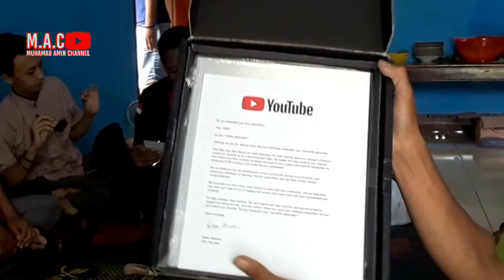UNBOXING SILVER PLAY BUTTON to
UNBOXING SILVER PLAY BUTTON to @brugMIngetan Channel  @Muhamad Amin Channel  @Media Islam Channel

Assalamu'alaikum selamat berjumpa lagi dengan @M-A-C

kami atas nama @M-A-C dan semua angota grup YUCIBA / Youtuber Cilacap Barat mengucapkan selamat buat @brugMIngetanChannel semoga kami bisa menyusul memndapatkan SILVER PLAY BUTTON juga amin...

buat teman teman semua monggo dukung channel channel dari grup YUCIBA untuk melihat channel tersebut bisa lihat di link berikut ini-

simsk juga vidio lainya-
1-mumpuni terbaru 2021-

Terimakasih yg sebesar besarnya buat teman" yg sudah dukung {Muhamad Amin Channel}
semoga ALLOH membalas kebaikan kalian semua Amin...